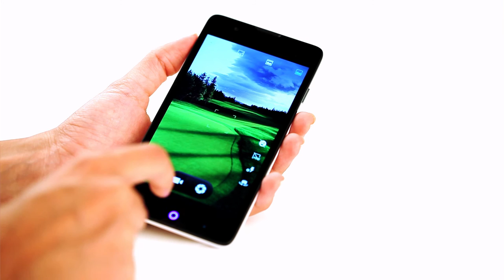ZTE Blade L3 Plus - MediaTrends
Así luce el ZTE Blade L3 Plus, un smartphone con muy buenas características a un precio asequible. Las principales características del Blade L3 Plus son, entre otras, una pantalla de 5 pulgadas y sistema operativo Android KitKat. Descúbrelo en este vídeo.